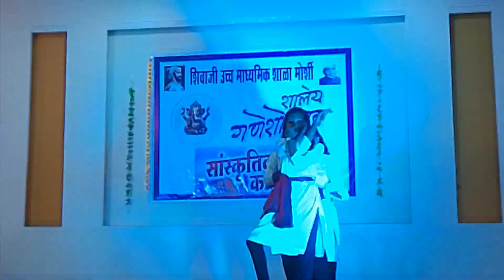Shri Shivaji Higher secondary school Morshi 🎉👍👍2024